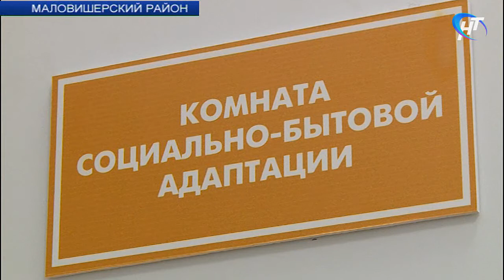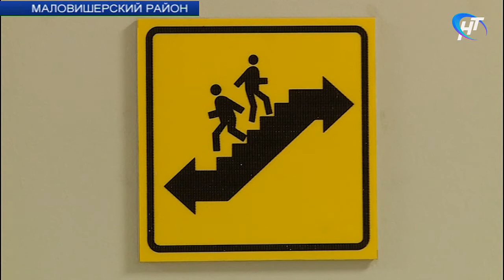Министр труда и соцзащиты РФ Максим Топилин побывал на церемонии открытия интерната «Оксочи»